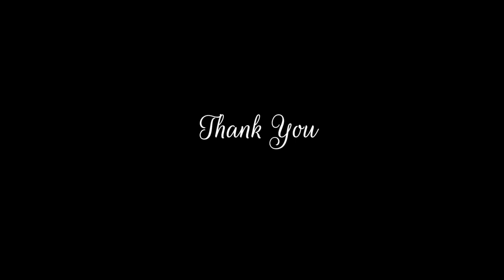ARCHDIOCESE OF RANCHI/ Adivasi Cultural Dance/Nagra Village / Brambe Parish Day Celebration 2023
ARCHDIOCESE OF RANCHI, Adivasi Cultural Dance, Nagara Village, Brambe Parish Day Celebration 2023,